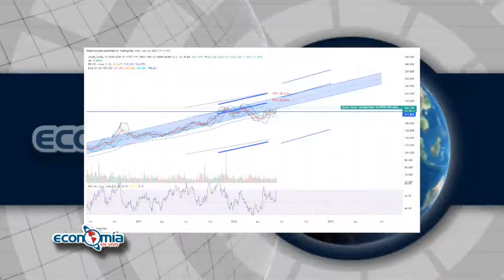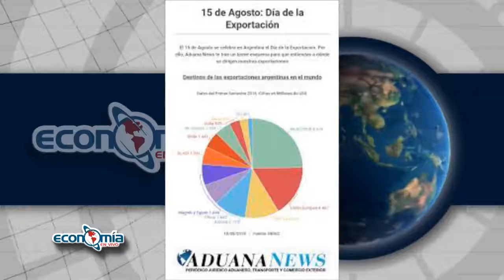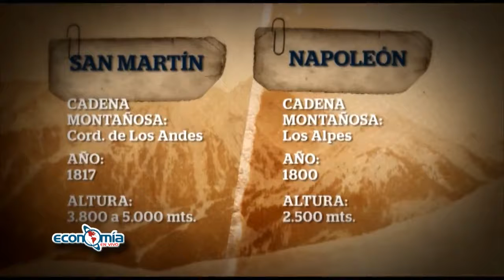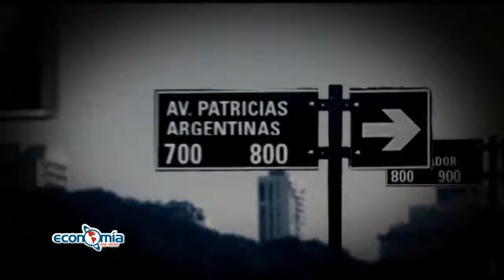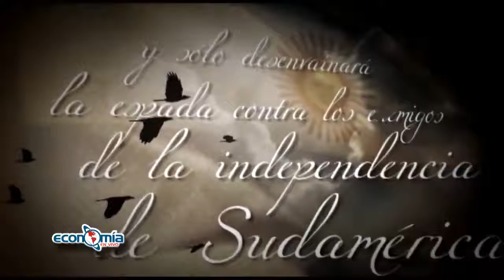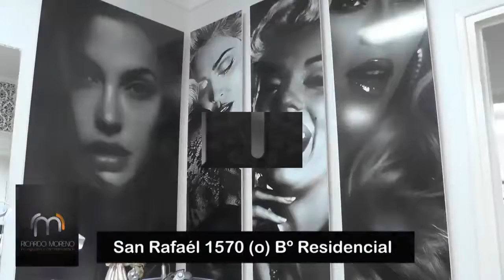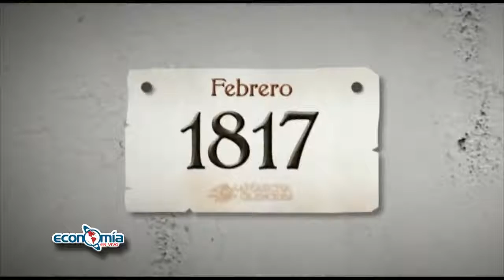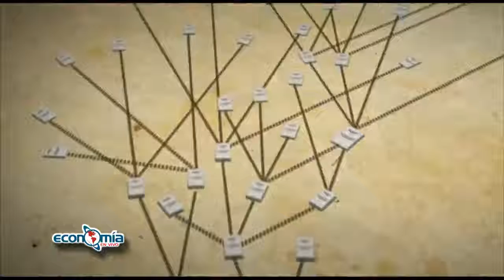Economía en vivo 18AGO2022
Recorda que podes ver canal 4 en vivo desde nuestra Web o en tu celular desde nuestra App Mas vídeos de Economía en vivo en la pagina de Canal 4 San Juan una buena señal.